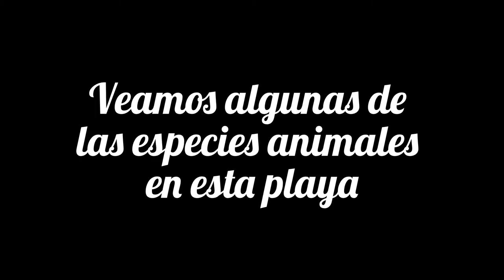VISITA A "LA CIENAGA" - OCUMARE DE LA COSTA - EDO. ARAGUA - EXPERIENCIA ULTRA REAL 2013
LLEGADA AL PLAYON